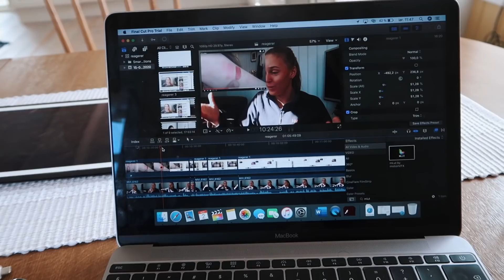VI FLYTTER SAMMEN! | Ukesvlogg #2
≫ karolinehabberstad